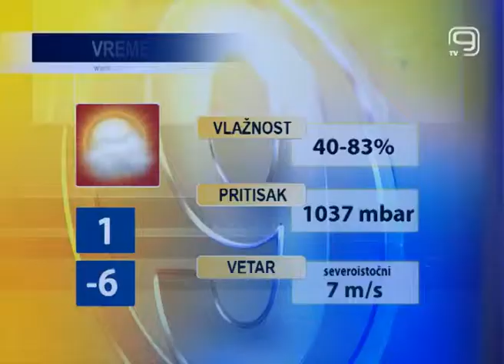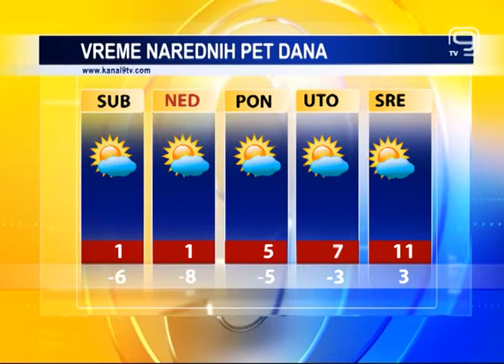TV AKANAL 9, NOVI SAD: VREMENSKA, AGRO I BIOPROGNOZA, 22.02.2019.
Naoblačenje sa kišom stiglo je danas i do Novog Sada. Tokom predstojećeg vikenda biće vedrije, ali i znatno hladnije u odnosu na prethodne dane.